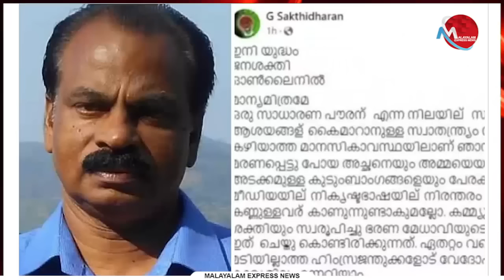ഇയാളുടെ ഛര്‍ദ്ദില്‍ വാര്‍ത്തയാക്കാന്‍ മാധ്യമങ്ങള്‍ക്ക് നാണമാവുന്നില്ലേ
Tag-Generator-Youtube-malayalam news-global